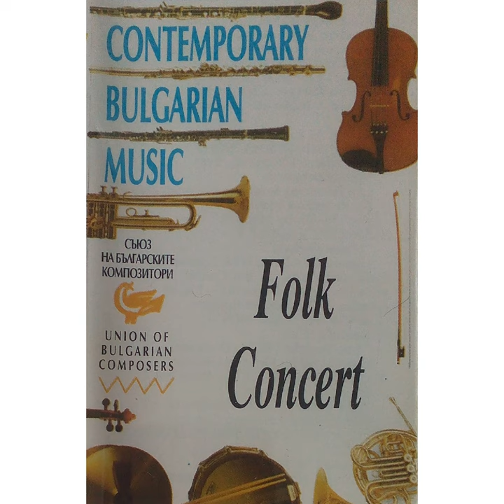Ганкино хоро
Ганкино хоро · Народен оркестър Дунав - Видин

Съвременна българска музика: Български композитори (СБК)

Composer: Anastas Naumov
Conductor: Gencho Genchev